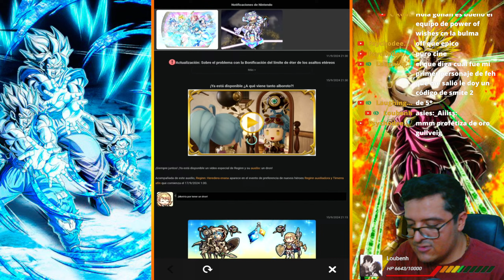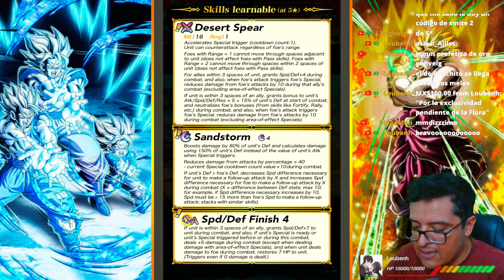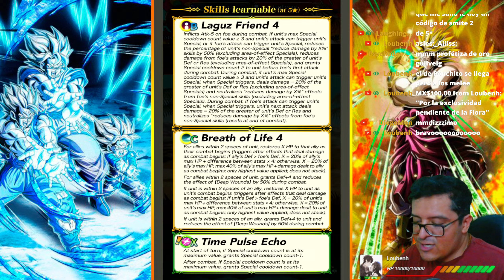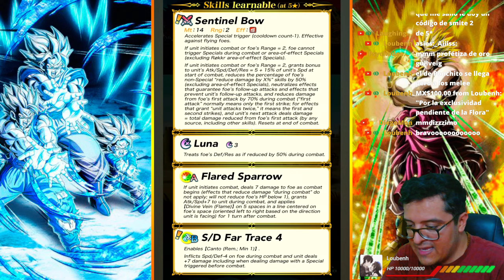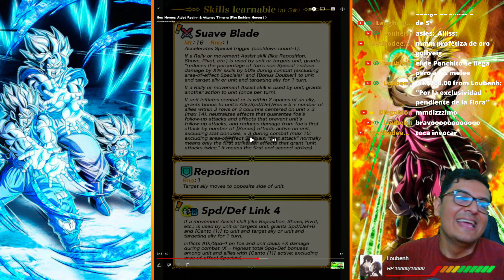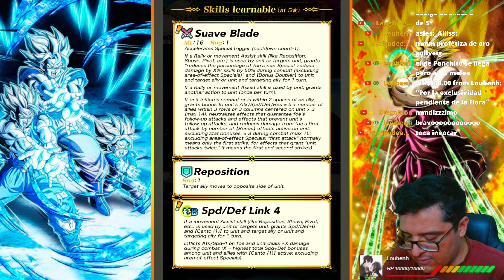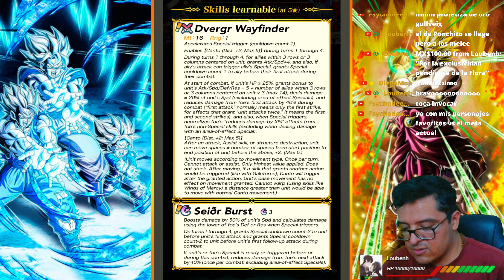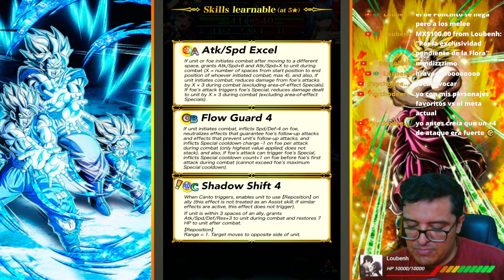Reginn & Timerra! Analisis COMPLETO de NUEVO Banner y Tipo de Heroe -- Fire Emblem Heroes FEH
DIEGOMON juega DRAGON BALL Z DOKKAN BATTLE

➡️ Usa el Código DIEGOMON en la Tienda de Fortnite!